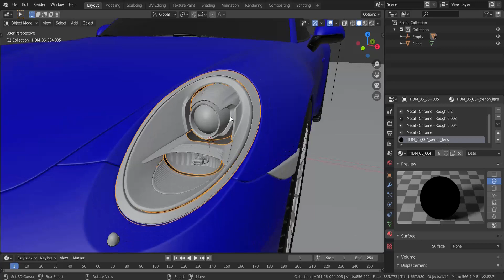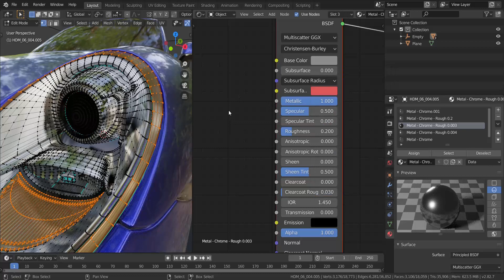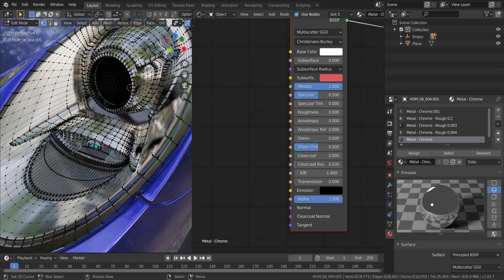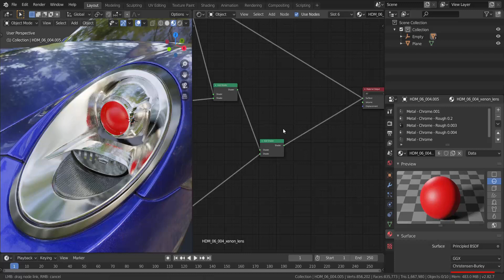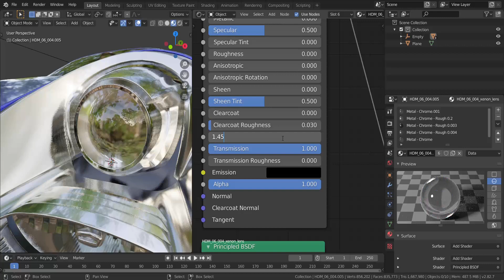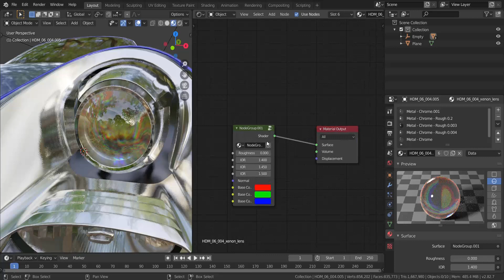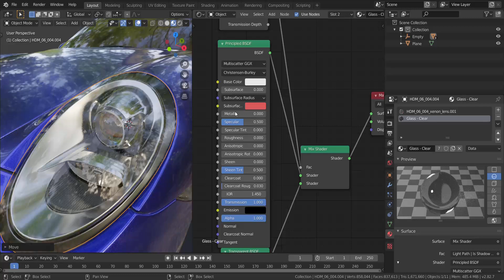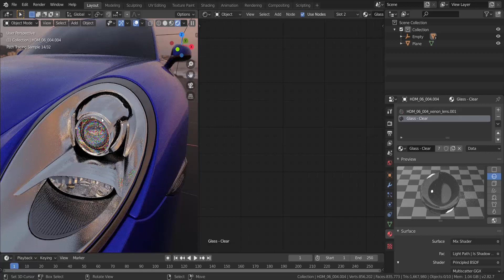Xenon Glass Headlights In Blender 2.8x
In this tutorial, I will show you how to get close to a realistic headlight material along with a xenon lens effect in Blender 2.8x... Please Like And Subscribe For The Exciting Contents On The Way...